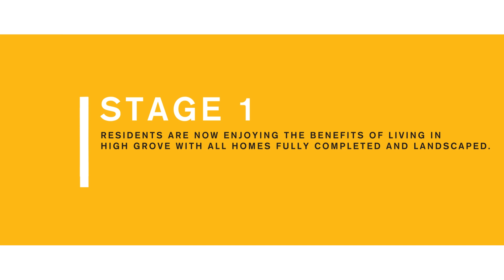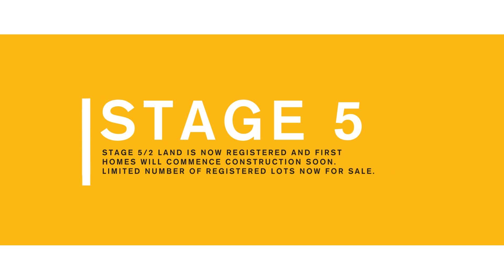High Grove, Box Hill Development - July 2019 Update